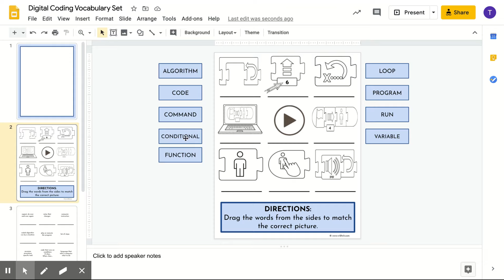Digital Coding Vocabulary Set - Google Slides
Learn how to complete the digital vocabulary sheets so students can show off their coding vocabulary knowledge!